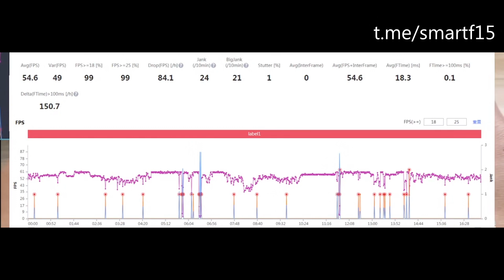Redmi K50 GE Genshin Impact FPS ТЕСТ! А ОН ГОРЯЧ!